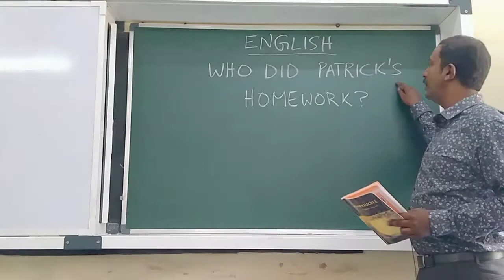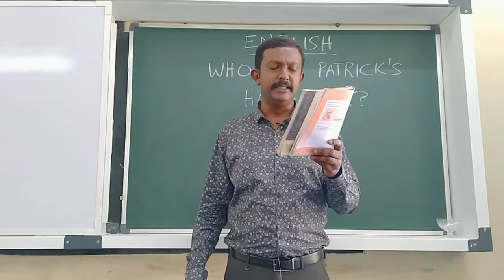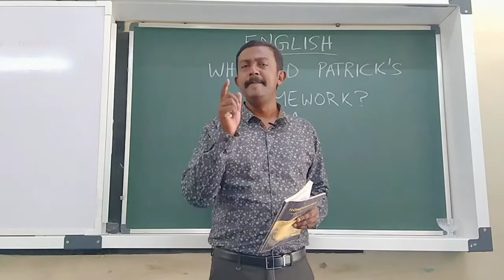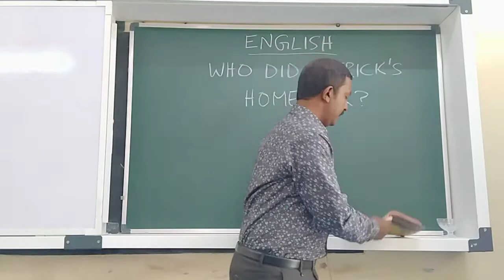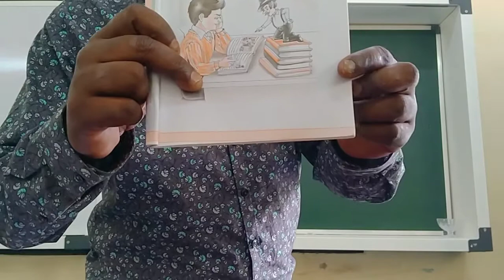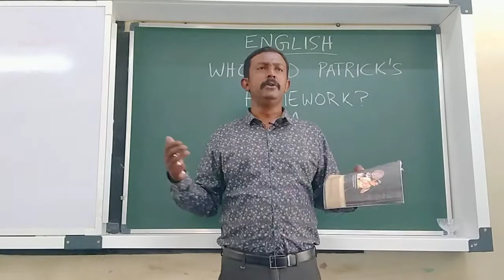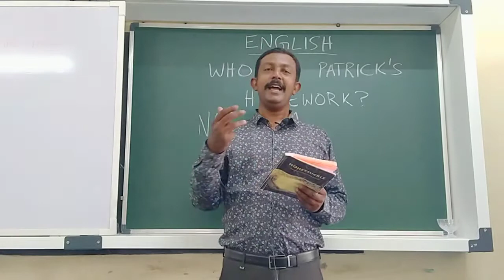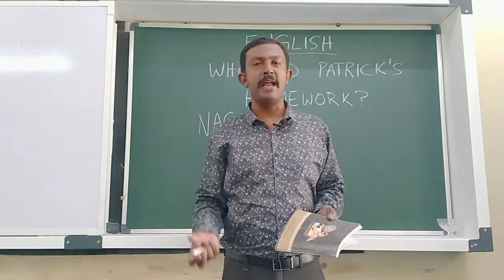6th Std - 1st Lesson - Who did Patrick's homework?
Reading of the lesson and explanation